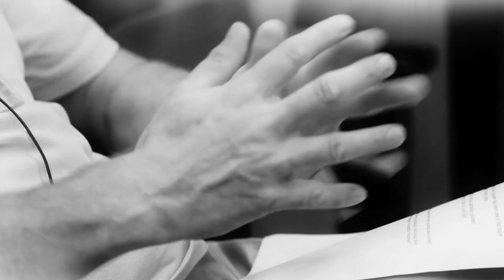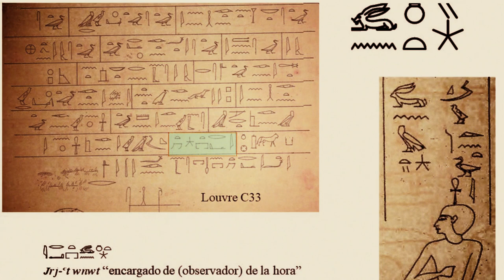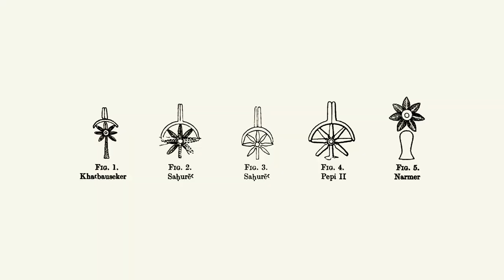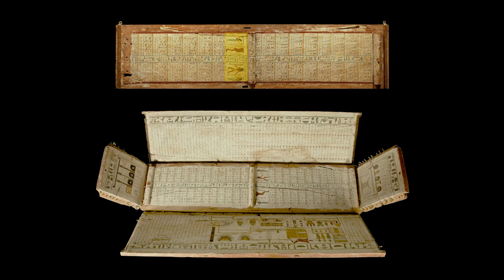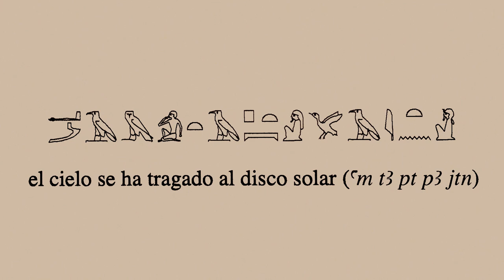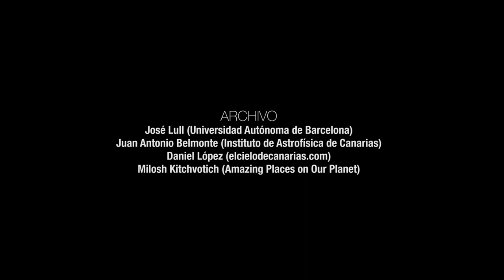Voces - José Lull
José Lull sabe mucho de tumbas reales egipcias del Tercer Período Intermedio y de Época Tardía. De hecho fue el tema de la tesis doctoral –publicada como monografía en Oxford- de este egiptólogo formado en la Universidad de Tübingen (Alemania) y doctorado por la Universidad de Valencia. Pero este historiador, actualmente profesor de la Universidad Autónoma de Barcelona, es también un experto en la antigua astronomía egipcia. Así lo demostró recientemente en el Instituto de Astrofísica de Canarias (IAC), donde ha estado colaborando con el investigador Juan Antonio Belmonte, arqueoastrónomo de este centro, y donde dio la conferencia titulada “Desvelando a los astrónomos del antiguo Egipto”. Y es que la Astronomía fue una de las herramientas más poderosas de la que se sirvieron los antiguos egipcios en su búsqueda continua de la Ma’at, el orden cósmico en la Tierra.

Realización: Inés Bonet Márquez
Entrevista: Carmen del Puerto Varela
Archivo: José Lull (Universidad Autónoma de Barcelona), Juan Antonio Belmonte (Instituto de Astrofísica de Canarias), Daniel López (elcielodecanarias.com), Milosh Kitchvotich (Amazing Places on Our Planet)

Esta obra está bajo una Licencia Creative Commons Atribución-NoComercial-CompartirIgual 4.0 Internacional.

Cualquier utilización comercial del contenido de nuestra publicación necesitará la autorización previa y por escrito.